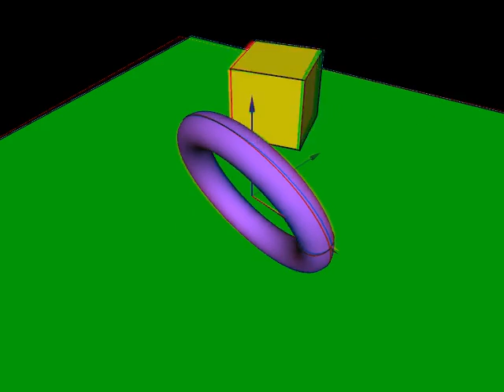render 3d red/cyan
render a 3d video with animation workbench and
stereo photo maker